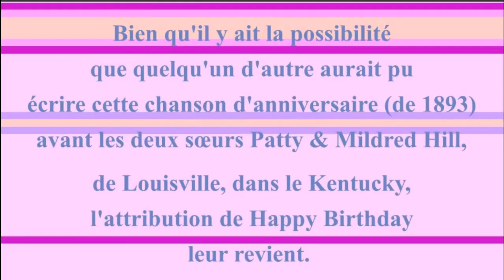2 CHANSONS 🎂 JOYEUX ANNIVERSAIRE ANA 🎈- Version Années 80 -